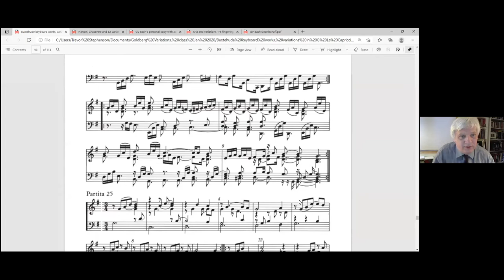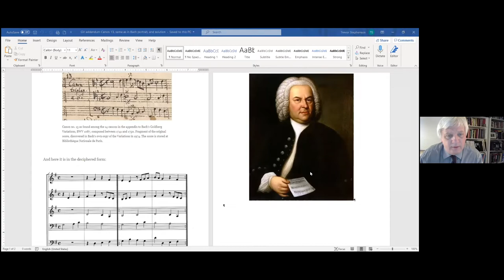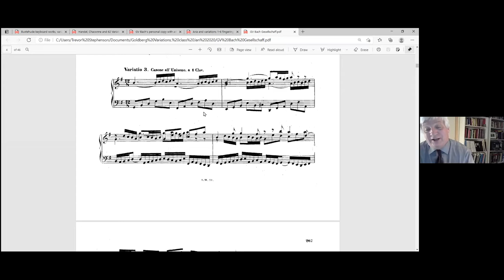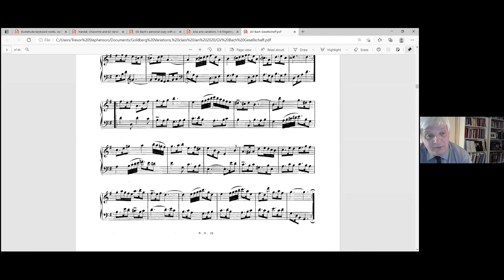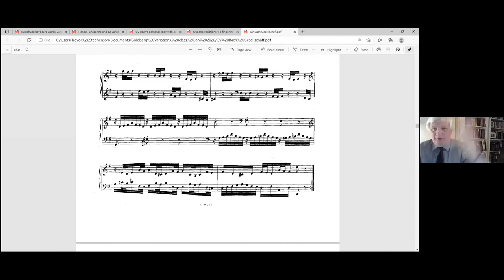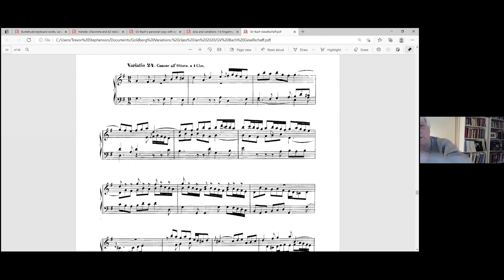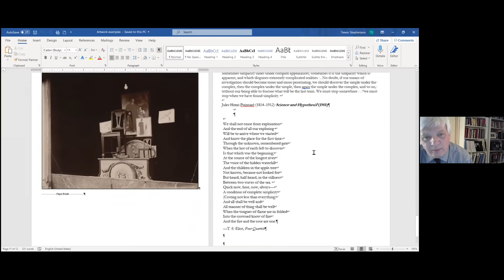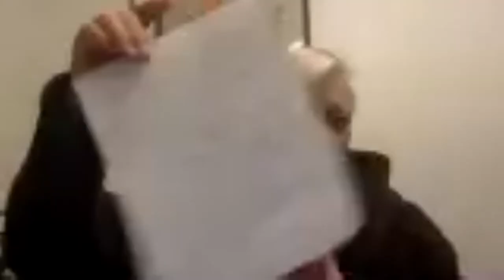BATC 2021 Festival: Day 4 Evening Lecture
“Eternal Return in Bach’s Goldberg Variations.”

Trevor Stephenson, artistic director of Madison Bach Musicians, recently recorded the Goldberg Variations, and delights in sharing what he has learned about this fascinating work. He includes images of the autograph manuscript and explains what Bach’s markings indicate about how the piece should be interpreted and performed. He walks the listener through the opening and closing Aria, and points out salient characteristics in each of the 30 variations. The listener ends with a much deeper understanding and appreciation for this piece.

Dr. Stephenson leads the Madison Bach Musicians in their upcoming concerts, 'A Baroque Tour,' livestreamed on April 24 and on demand until May 8.